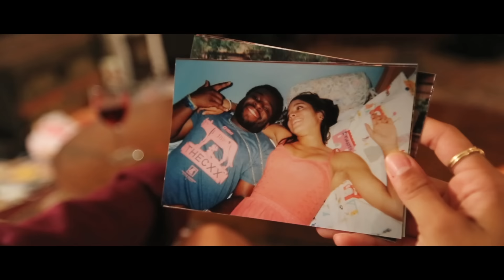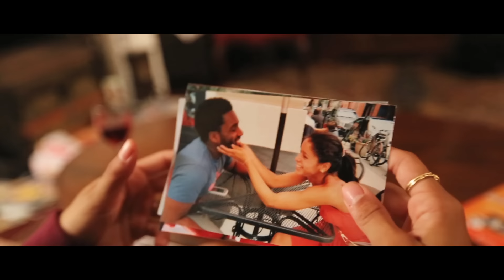Moosh & Twist - Casino Girl (Official Music Video)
9/6 - Toronto, ON
9/7 - Lansing, MI
9/8 - Urbana, IL
9/9 - Indianapolis, IN
9/10 - Chicago, IL
9/11 - St Louis, MO
9/13 - Des Moines, IA
9/14 - Minneapolis, MN
9/15 - Omaha, NE
9/16 - Fort Collins, CO
9/17 - Denver, CO
9/18 - Salt Lake City, UT
9/20 - Boise, ID
9/21 -Seattle, WA
9/23 - Portland, OR
9/24 - Bend, OR
9/25 - Reno, NV
9/28 - San Fran, CA
9/29 - Los Angeles, CA
10/1 - San Diego, CA
10/3 - Scottsdale, AZ
10/4 - Albuquerque, NM
10/5 - Dallas, TX
10/6 - Houston, TX
10/8 - Orlando, FL
10/9 - Atlanta, GA
10/11 - Virginia Beach, VA
10/12 - Washington, DC
10/13 - New York, NY
10/14 - Boston, MA

Casino Girl (Produced by @6ixVMG)
Directed And Edited by @GRVTY_
Assistance by @GXL301

Starring Riley Virginia Tarver, Moosh Money, And Twistopher Wallace

Mixed by Tyler Nicolo (@TyTyAmerica)
Mastered by Peter Humphreys

Presented by OCD Music LLC.